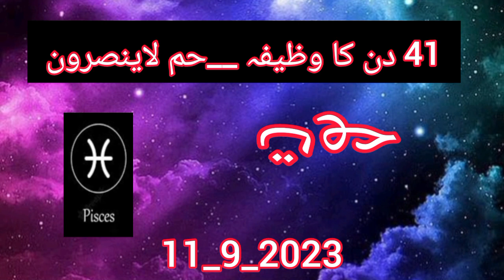Aaj ka Din Kaisa Rahe Ga 11_9_2023 sitaron ka hal horoscope in urdu Todayستاروں کا حال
Aaj ka Din Kaisa Rahe Ga 11_9_2023  sitaron ka haal aj ka din horoscoop in urdu Hindi

aj ka din
aj ka din
aj ka din

sitaron ka haal
sitaron ka haal
sitaron ka haal

Aaj ka Din Kaisa Rahe Ga
Today Horoscope
 Today Horoscope
Today Horoscope
Aaj ka Din Kaisa Rahe Ga 11_9_2023  sitaron ka haal  aaj ka rashifal horoscope in urdu Hindi Today

aaj ka Horoscope
Aaj ka din kaisa rahega
Aaj ka din kaisa gujrega
Pick a card reading in handi
Horoscope in urdu today
Aaj ka Din Kaisa Rahe Ga 11_9_2023
daily Horoscope
Aaj ka Din Kaisa Rahe Ga 2023
Aaj ka din kaisa rahega 2023
daily Horoscope in urdu
sitaron ka hal
ستاروں کا
ستاروں کا حال
ستاروں کا حال